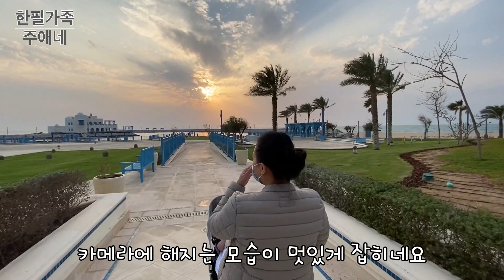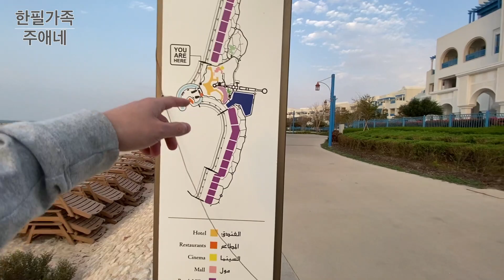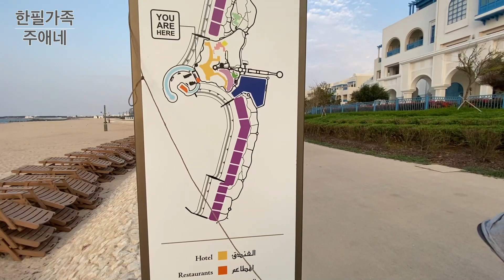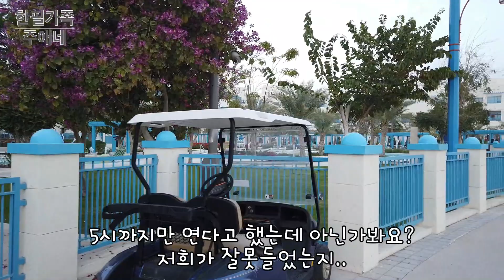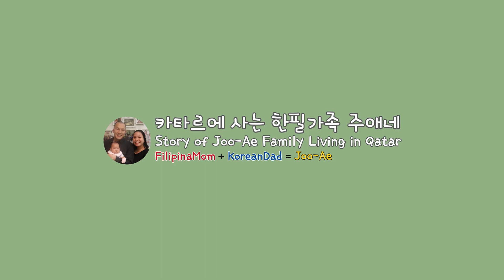카타르 5성급 힐튼 리조트 #3: 한 바퀴 걷고 해지는 거 보기 - 카타르 한필가족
수영 끝나고 한 바퀴 걸어 봤어요, 그리고 해지는거를 봤습니다.

아쉽게도 구름도 많고 그래서 멋있게 해지는 모습은 보지는 못했어요. 그래도 어제는 어제만의 모습이 있었겠죠

저녁은 주애엄마가 준비해온 맛있는 김밥과 치킨, 그리고 컵라면 이었습니다. 역시 여행의 묘미는 집에서 준비해온 음식이죠!